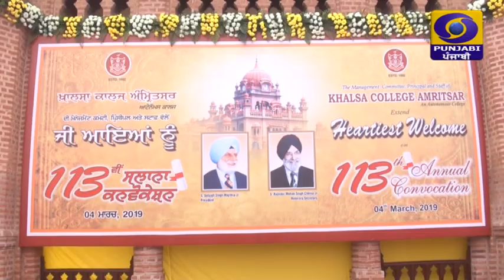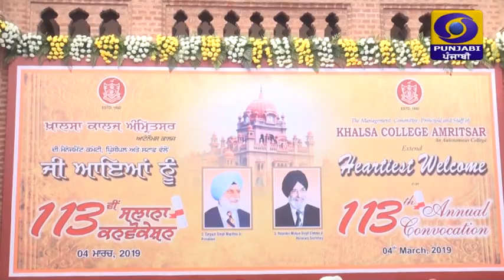Khalsa College Amritsar- 113rd Convocation held on 04.03.2019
Sanjiv Kumar- Khalsa College Amritsar 113rd Convocation held on 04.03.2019.